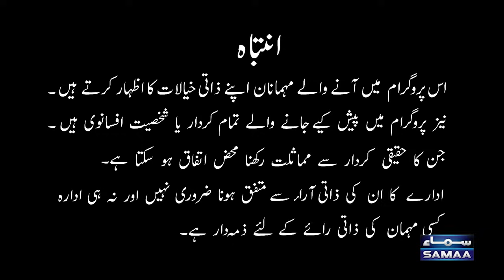Gup Shab With Vasay Chaudhry I Mehar Ansar Iqbal Haral | Noor Ul Hira | Iftikhar Thakur I SAMAA TV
Gup Shab With Vasay Chaudhry I Mehar Ansar Iqbal Haral (PTI) | Noor Ul Hira (Model) | Iftikhar Thakur I SAMAA TV

➽ At the heart of the show’s rib-tickling charm is the dynamic duo of comedy maestros, Iftikhar Thakur and Qaiser Piya. These seasoned comedians bring their unparalleled comedic prowess to the screen, ensuring that every episode is a dose of sheer laughter therapy. With their quick wit and uncanny ability to find humor in the mundane, Iftikhar Thakur and Qaiser Piya create an atmosphere that is both infectious and uplifting.

➽ As you tune in to “Gup Shab,” you can expect a seamless blend of humor, entertainment, and camaraderie. The chemistry between Vasay Chaudhry, Iftikhar Thakur, and Qaiser Piya is nothing short of magical, creating a bond that resonates with viewers of all ages.